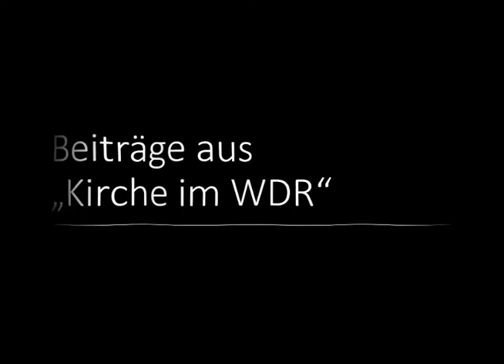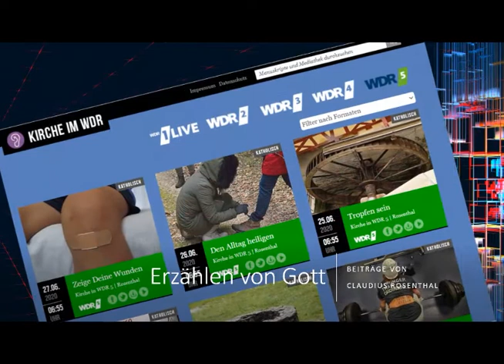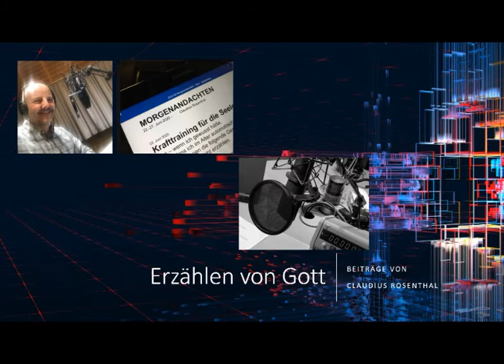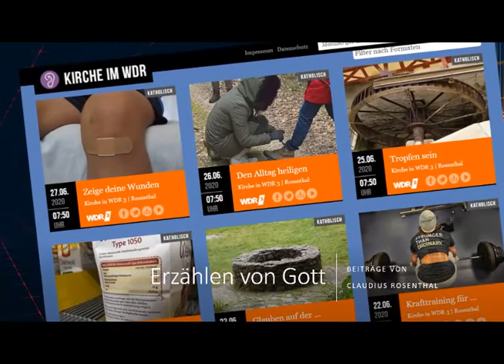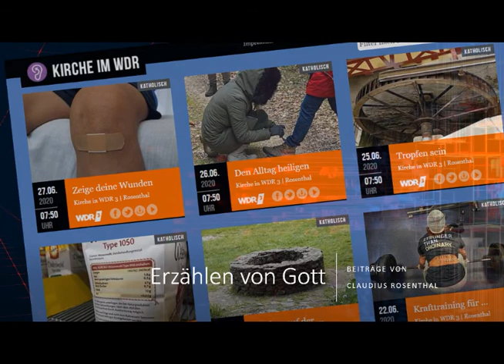Erzählen von Gott: Europa ... gestaltet von Christus